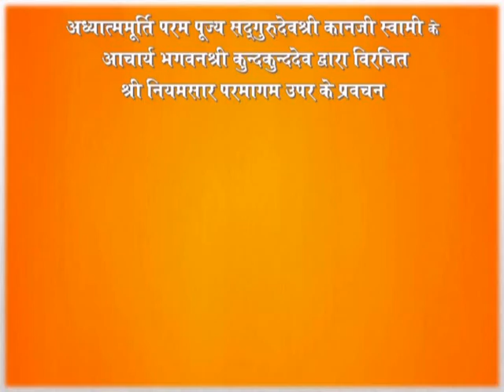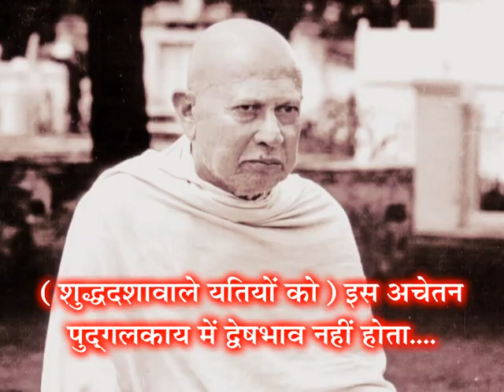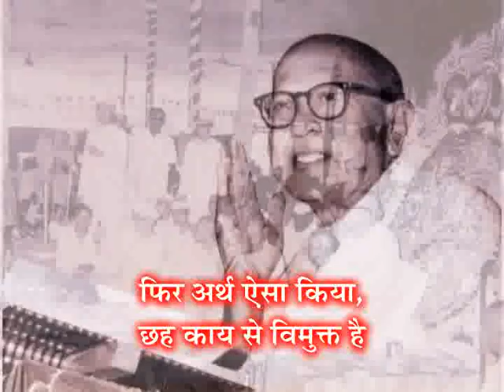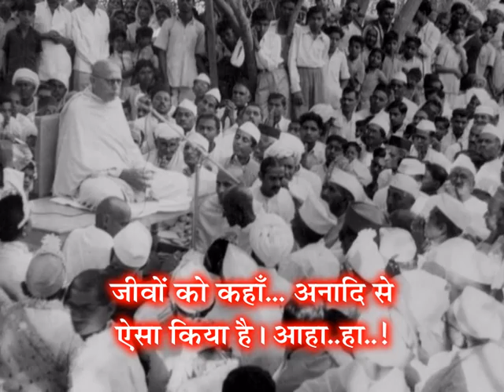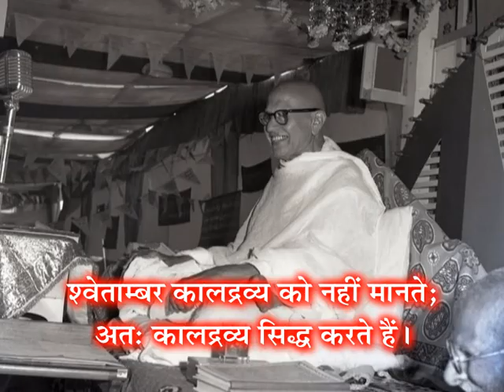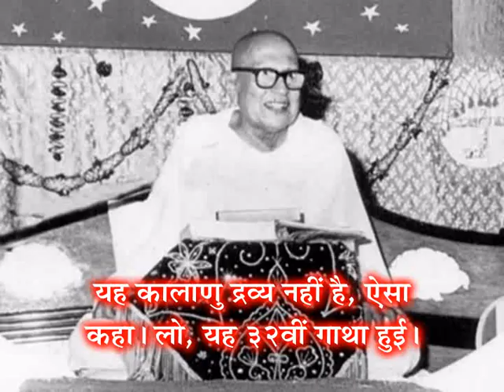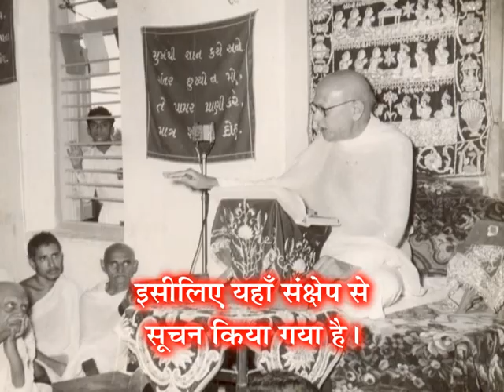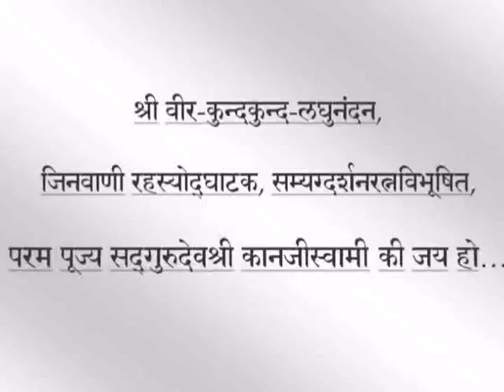GV-1 - Prav. No. 31 on Niyamsaar, Gatha No. 30 to 34 & Shlok 44 to 51 by Pu. Gurudevshree